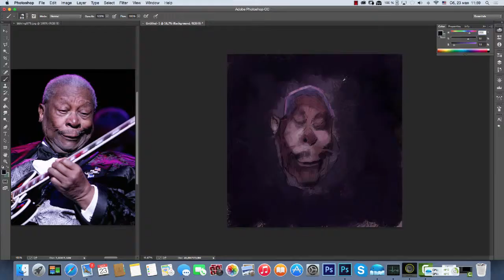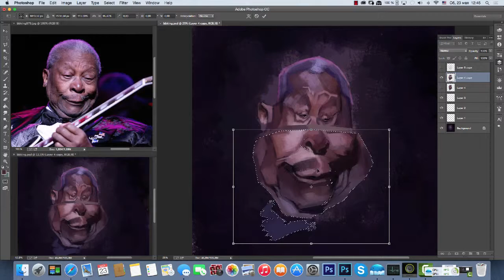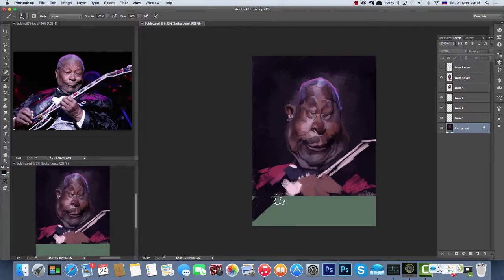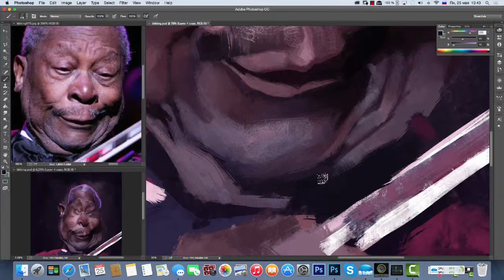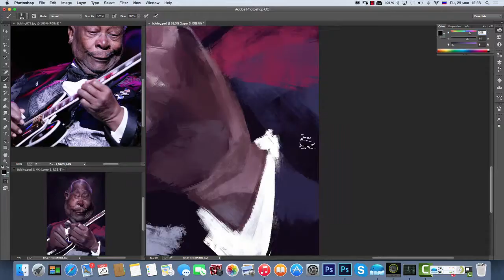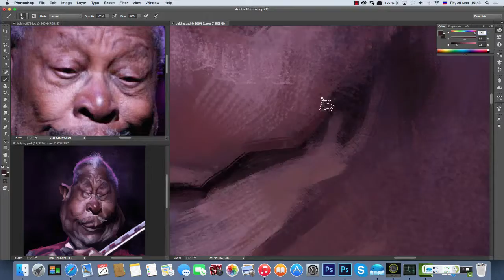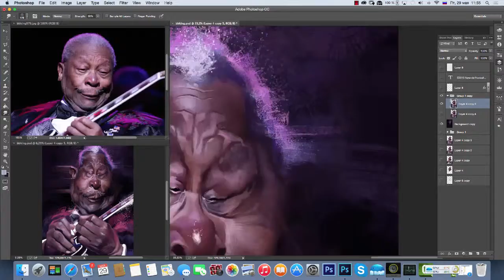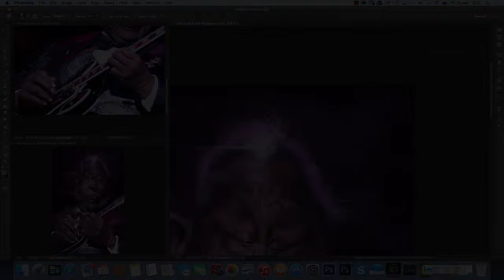BB King caricature drawing.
Caricature drawing process of BB King. Painted for Caricaturama Showdown 3000.